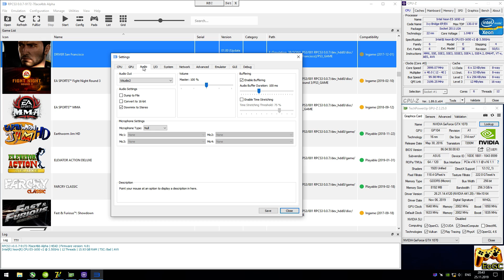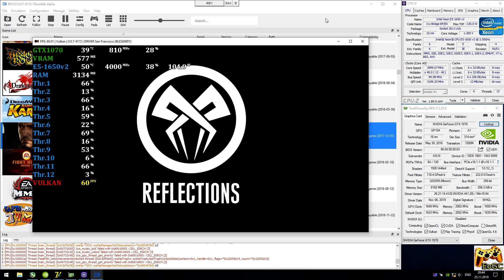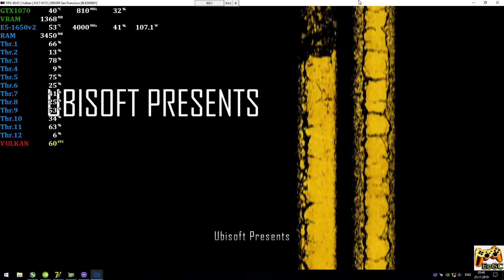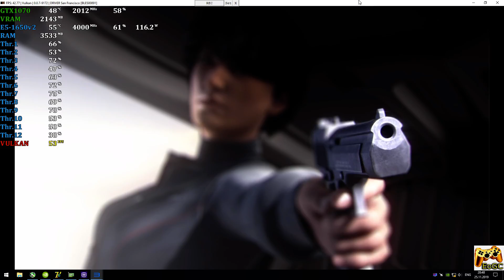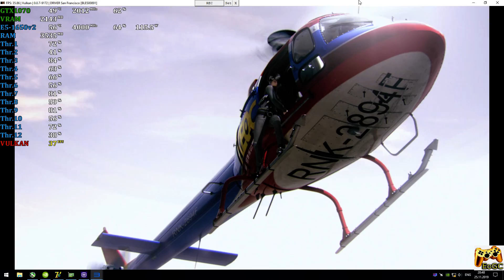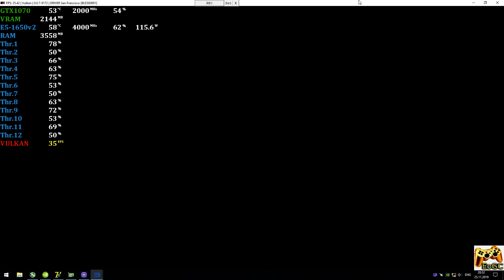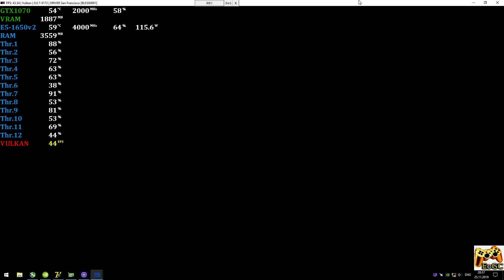RPCS3 0.0.7 [PS3 Emulator] - Driver: San Francisco [4K-Gameplay] E5-1650v2 #1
PC-Specs
CPU: Intel E5-1650v2 @ 4.0 GHz (MB X79 Deluxe 6.11),
CPU Cooler: Arsylid CN609P @ 1200rpm,
RAM: 2x8GB DDR3-1866 MHz CL9 (Samsung CMA, 2R),
GPU: Nvidia GTX 1070 8GB (ASUS ROG Strix),
Game
Driver: San Francisco (PS3)
Status: Playable \ Ingame (Progress)
Scale Resolution 300% (2160p-UHD)
Explain
Realtime Footage
Recording: ShadowPlay
Monitoring: MSI Afterburner + RTSS
PS
В целом очень даже хорошо, включая Split-Screen режимы игры для двоих.
Ждем обновлений :)